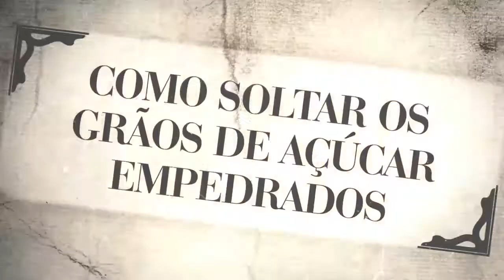Veja dicas para soltar os grãos de açúcar empedrados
Veja uma dica para soltar os torrões que se formam no açucareiro

Coloque um pequeno pedaço de pão no açucareiro e espere, pelo menos, seis horas. É o que basta para o açúcar voltar a ficar soltinho.

Os torrões ser formam por conta do ressecamento dos grãos em contato com o ar por muito tempo.  A umidade do pão é transferida para os grãos de açúcar que amolecem e se soltam do torrão.

O truque funciona também com um pedaço de fruta descascada ou papel toalha umedecido.